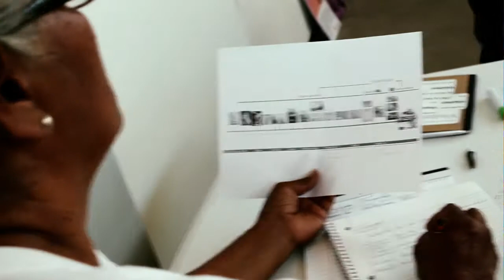La Granja Transfronteriza